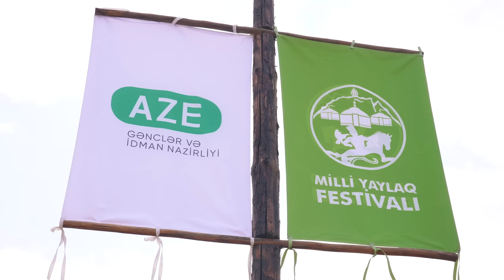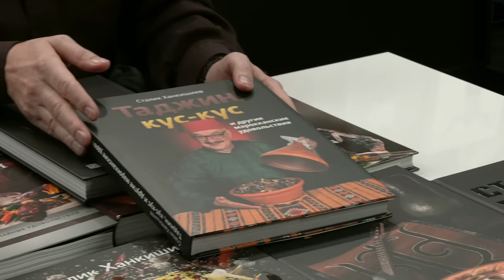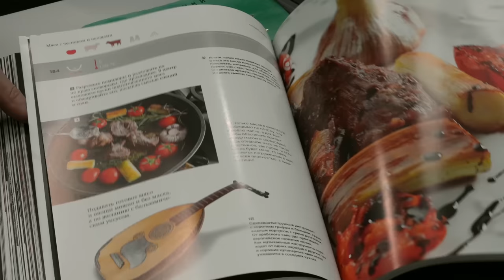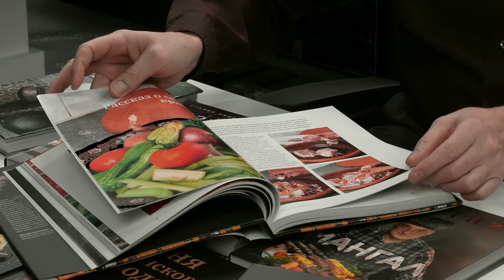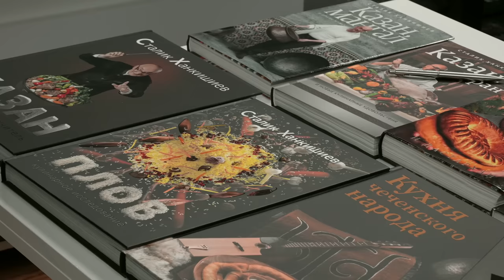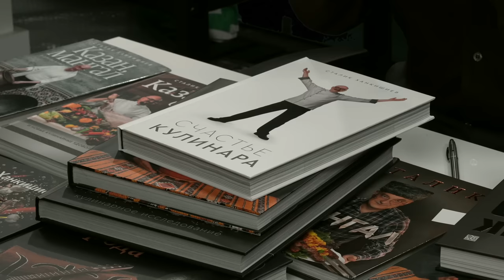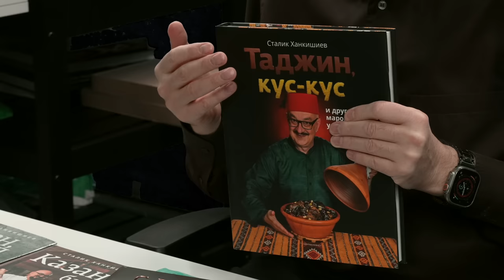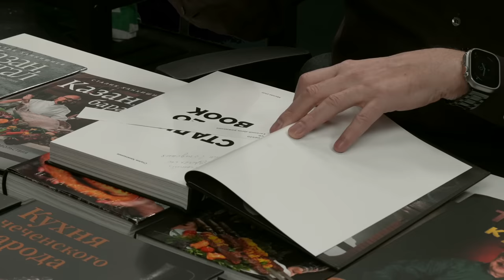Праздничное угощение, пахлава| Гянджа, Азербайджан | Сталик и вайлдбериз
Для теста понадобится
1 кг муки
200 гр масла
5 яиц
200 грамм сметаны
Щепоть соли
1 стакан молока

Начинка
2 кг грецкие орехи
0,5 кг минадль
1 стл кардамон
2,5 кг сахар

Отдельно приготовить сироп и  1 кг топленого масла для пропитки, смазывания слоев теста и сковородки.

ВНИМАНИЕ! Пропорции даны на сковороду диаметром 60см, в результате получается до 12 кг пахлавы. Вам столько надо?
Тогда готовьте на 30 см сковороде и берите продуктов в 4 раза меньше!

ПЕРЕВОД СЛОВ ФАРИДЫ-ХАНУМ:

Орехи замачиваем, а потом снимаем кожицу

Мы готовим на 11 слоев теста. Два слоя пойдет вниз, два сверху, а остальные между ними.

Нет, я буду печь не в духовке. Я это испеку на углях, на очаге.

12 минута
Надо навести порядок, обрезать края, чтобы не пригорели и не приклеились к сковороде, чтобы пахлава потом легче снимались.

С тех пор, как я глаза открыла я видела, как это готовили мои родители, все мои предки.
И родственники моего супруга, его родители были профессиональными кондитерами, пекли пахлаву.
Линейка нужна чтобы получилось ровно, аккуратно, чтобы все ромбики пахлавы вышли одинаковыми.
Поверхность пахлавы украшается дольками грецкого ореха и зернами отбеленного мака.

В яичном желтке растворяем специальную краску красного цвета,
Некоторым нравится желтый цвет, для них используем шафран

Сначала я прочерчу ножом только поверхность, обозначу линии, а потом уже прорежу пахлаву до конца.

- так мы не потеряемся, поторопитесь.